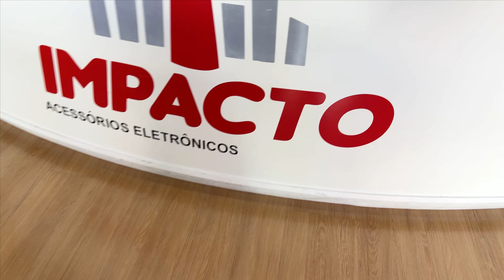O especialista desmontou a JBL Boombox 1 🔥 Veja como é a Boombox 1 por dentro 🎶